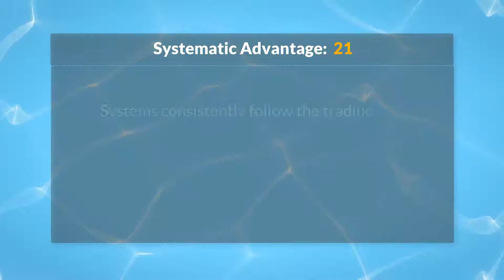Systematic Advantage 21